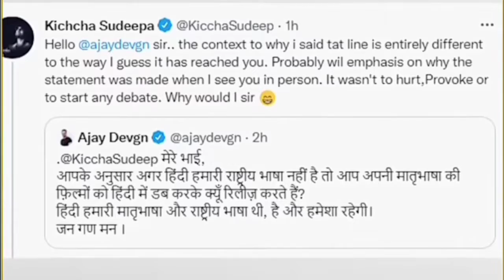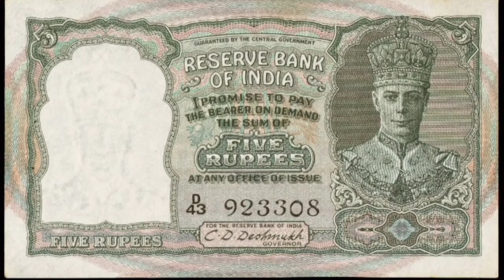किच्छा सुदीप और#अजय देवगन के बीच बहस//कश्मीर फाइल्स की तरह ही न्यू मूवीदिल्ली फाइल्स#viral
(1)👉किच्छा सुदीप और अजय देवगन के बीच हिन्दी भाषा को लेकर बहस

(2)👉दिल्ली फाइल्स मूवी भी है काश्मीर फाइल्स की तरह सच्ची घटना

(3)👉एक समय ऐसा भी था जब पाकिस्तान के लिए इंडिया ने छापा था नोट

(4)👉IPL 2022 का खिताब जितना गुजरात टाइटंस के लिए आसान नहीं था

(5)👉क्या अच्छे कुमार की पृथ्वीराज मूवी ब्लॉकबस्टर हो पाएगी

👉MY FACEBOOK PAGE LINK🙏.. fallow 🙏